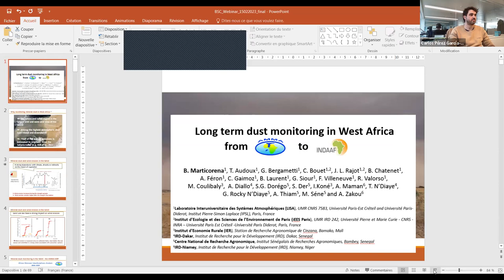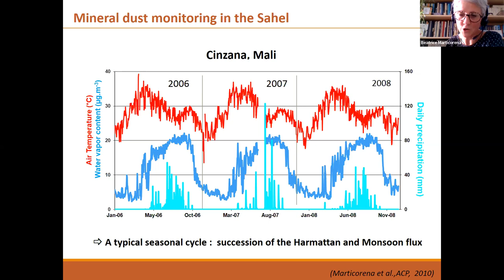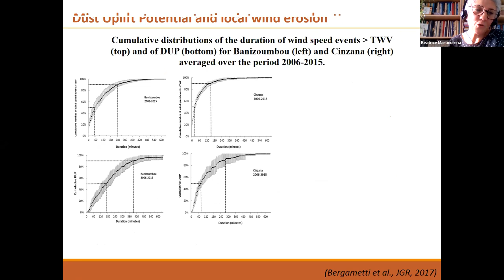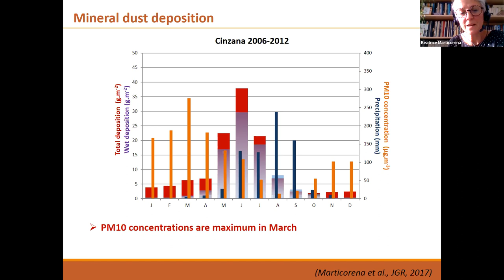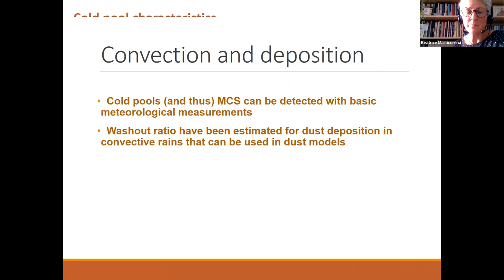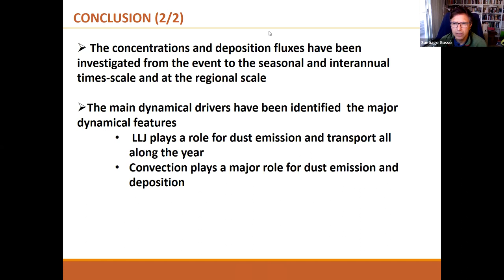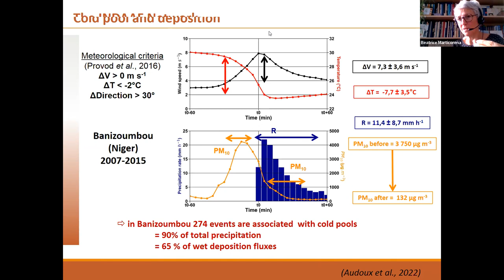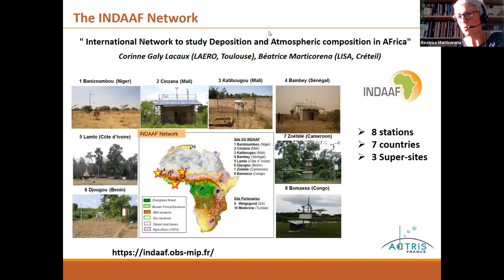Long-Term Dust Monitoring in Africa, Webinar by Beatriz Marticorena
Dr Beatrice Marticorena presents a review of the activities related to long term dust monitoring in West Africa at surface level. AMMA EOP to INDAAF projects have being monitoring dust in the Sahel region, which is significantly affected by severe dust events. The webinar covers many topics: dependence with climate through vegetation, seasonal cycle, dust emissions in the wet and dry seasons, dynamical drivers, deposition and the instrumentation used in such a harsh environament.